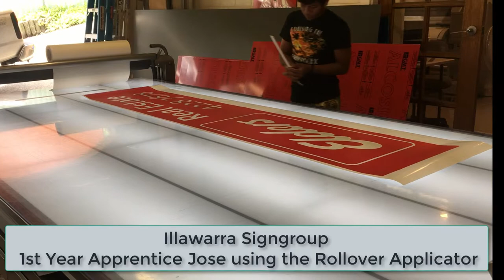Rollover Applicator Illawarra Signgroup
1st year apprentice Jose using Rollover Applicator to apply application tape